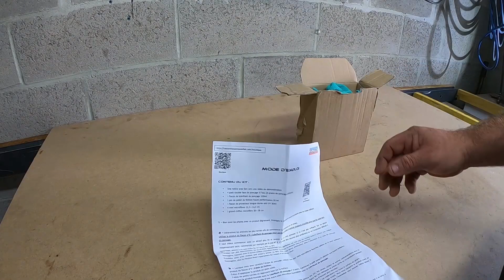⭐Teste 1# Rénovation de Phare Mercedes c 220 ⭐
Je teste et  redonne la transparence et l'éclat à des phares ternis de ma Mercedes simplement  en utilisant un kit restauration conçu par Fabian YouTube

   vous pouvez bénéficier grâce a la chaîne la mécanique selon boul
une réduction de 8% sur vos achat sur le site mon outillage.com
 le code réduction est BOUL2018  et des lien direct  sur amazone pour encore des meilleur prix

Si tu as aimé la vidéo n'hésite pas à lâcher un GROS POUCE BLEU

Les liens fournis vers les outils et produits peuvent être des équivalents de ceux utilisés dans cette vidéo.
Les vidéos de la chaîne La mécanique selon Boul sont publiées pour simple but de divertissement. Son auteur ou ses sponsors ne sauraient être poursuivis pour des mauvaises conséquences de l'utilisation par ses spectateurs de tout ou partie des informations qu'elles contiennent.
Catégorie
Auto/Moto
Licence
Licence YouTube standard
Catégorie
Auto/Moto